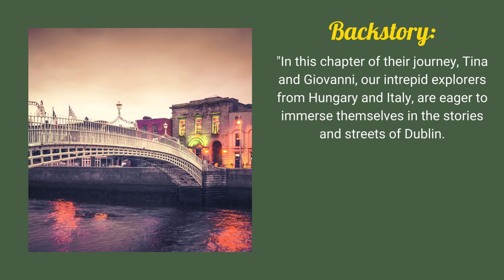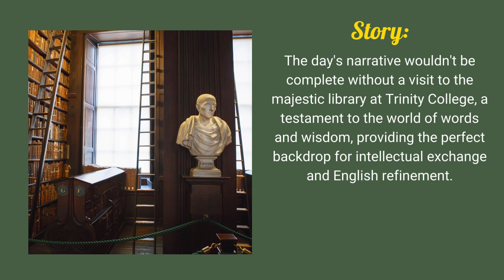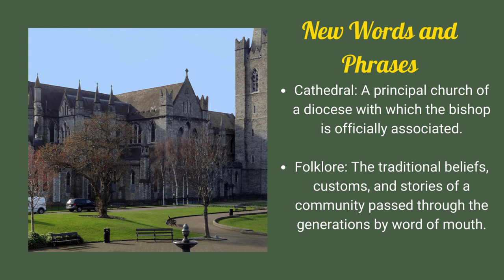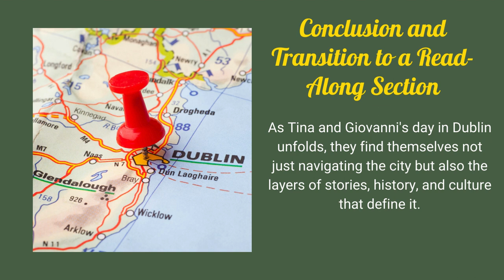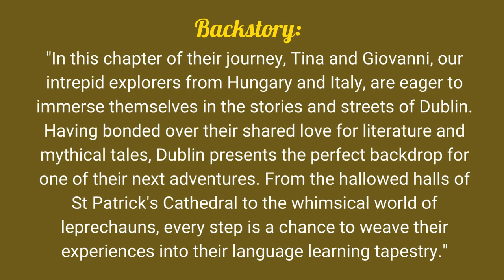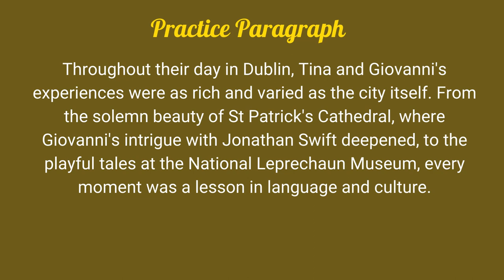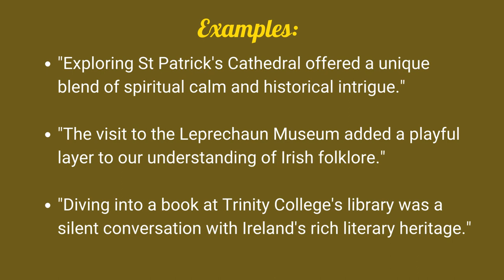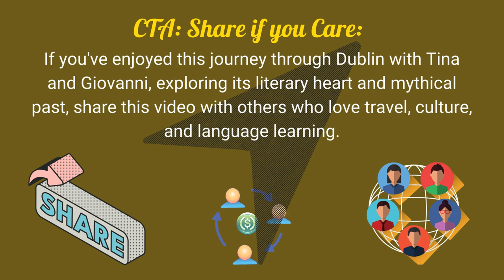Language Journey's Lesson 11 (Dublin, leprechauns and Gulliver's Travels)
English Practice for Advanced Learners:
Embark on a captivating journey through Dublin in "Language Journeys: Episode 11 - In Search of Leprechauns and Gulliver's Travels." Follow Tina and Giovanni as they explore the heart of Ireland, from the historic St. Patrick's Cathedral to the enchanting National Leprechaun Museum. Discover the grave of Jonathan Swift, indulge in famous fish and chips, and immerse yourself in the literary world at Trinity College's library. This episode is not just a travel guide but a language-learning adventure that weaves English practice into exploring Dublin's rich culture and folklore. Whether you're a literature enthusiast, a folklore admirer, or an English learner, this video offers insights, entertainment, and educational value.
Useful Links:
St Patrick's Cathedral